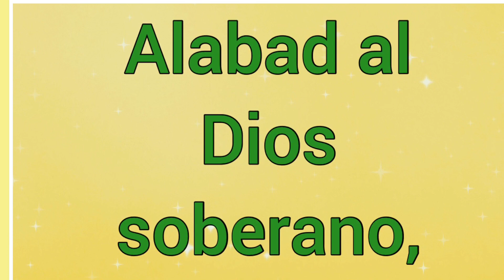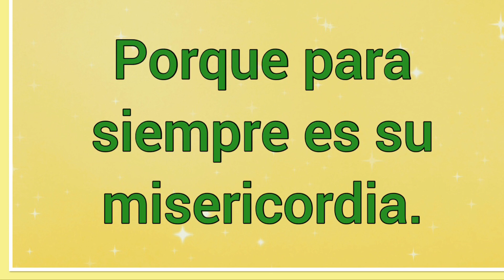Alabad al Señor ~ Letra 🎵